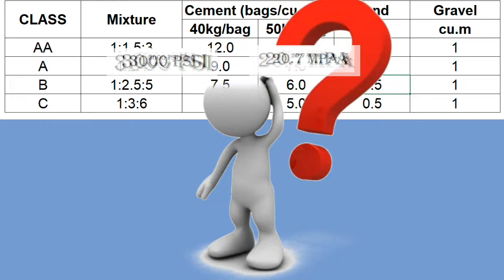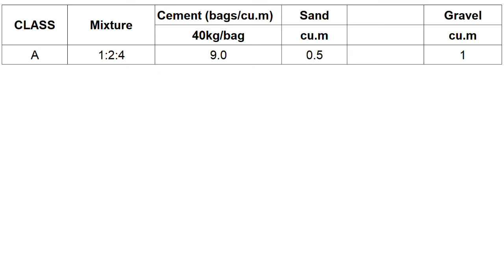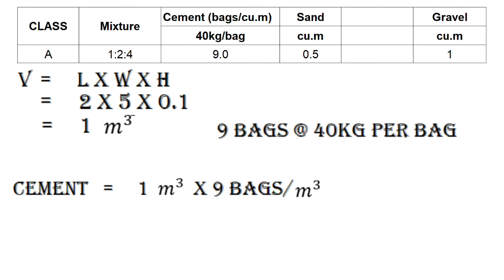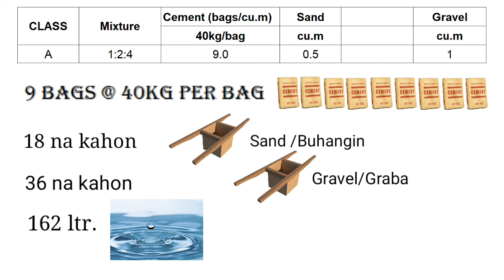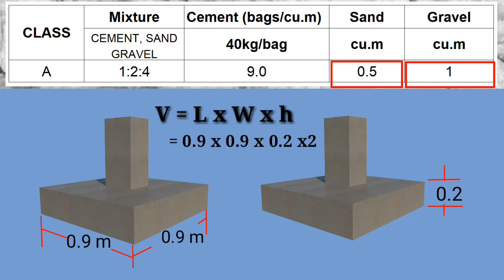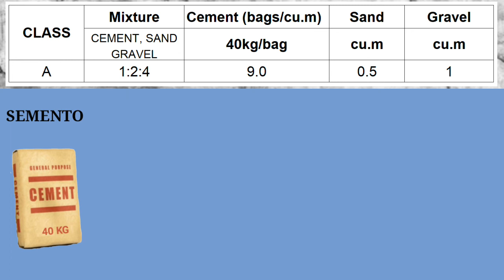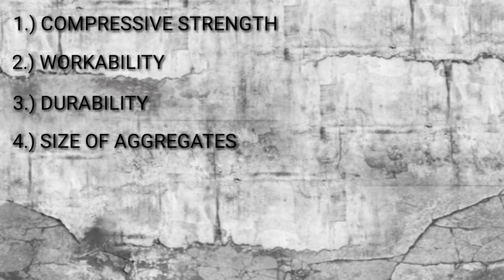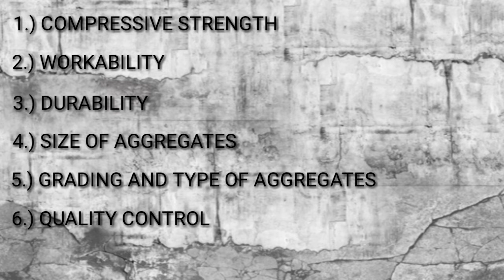HOW TO CALCULATE THE QUANTITY OF CEMENT, SAND, AND AGGREGATES.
CONCRETE MIX PROPORTION AND CONCRETE CALCULATION NA PARA SA BAHAY MO

How much Cement Sand and aggregate required for 3000Psi of M20 grade concrete
Ang ready mix concrete ay optional na paraan, para sa pagpapatayo ng small houses.

Please also visit my previous video.

Paraan para malaman kung nasa tamang sukat ang bakal

Proseso ng pagkuha ng Slump at Compressive Strength ng concrete.